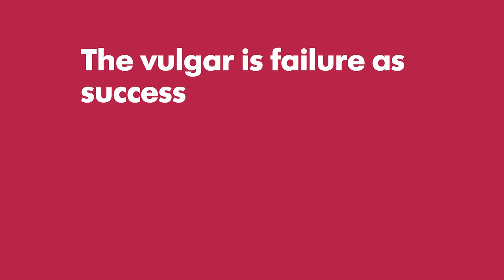Talking Vulgar - The Vulgar Is: Failure as Success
‘The vulgar is failure as success’ Adam Philips

Who decides the rules of fashion? What happens if we break them? Stephen Jones, Manolo Blahnik and Walter van Beirendonck share their insights on how the vulgar can offer opportunity for great creativity and success.

We speak to some of the designers in The Vulgar: Fashion Redefined exhibition to explore some of the themes in the exhibition.

The Vulgar: Fashion Redefined takes place in the Barbican Art Gallery until 5 February 2017